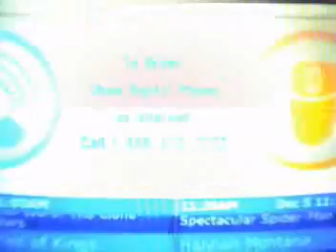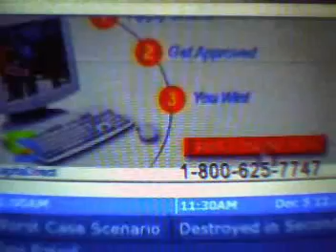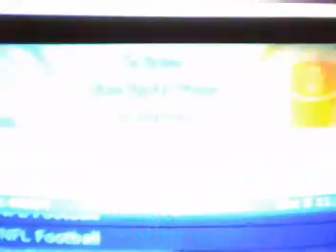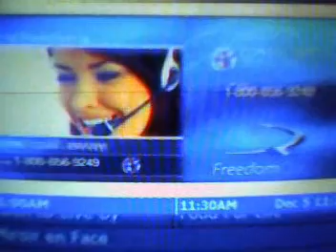Xmas music on 985 THE OCEAN Sun Dec 5 2010 pt16 One More Xmas Without You